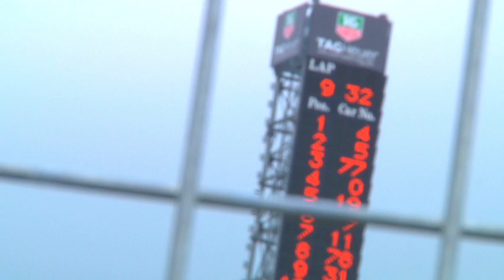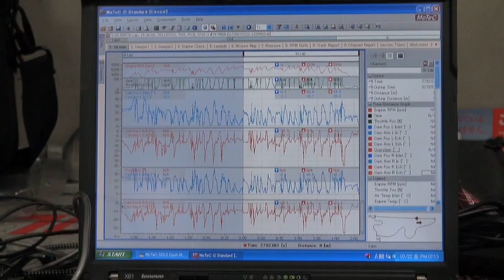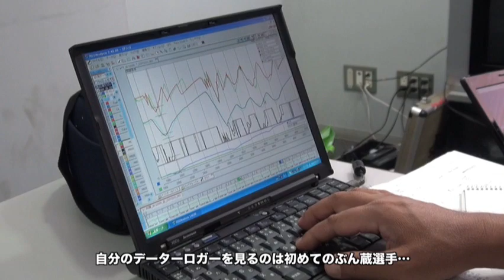S耐＠FSW その1 練習走行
タイムアタッカー中島ぶん蔵選手のS耐デビュードキュメント。
初めての本格レーシングカー。
初めてのスリックタイヤを経験した中嶋選手の貴重な映像！